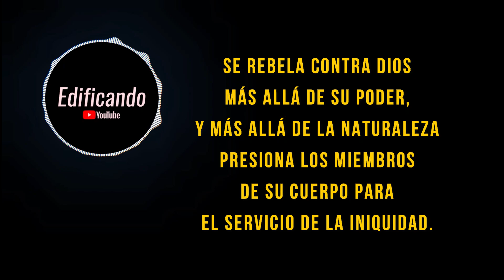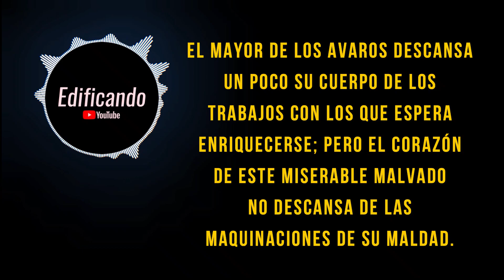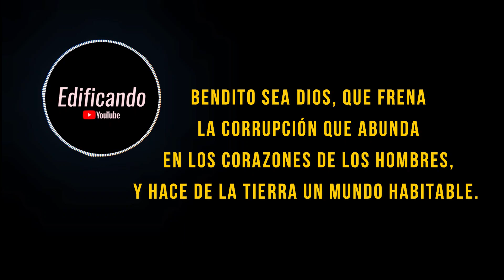El de boca perversa será quebrantado (Proverbios 6.12-15) - Meditación diaria